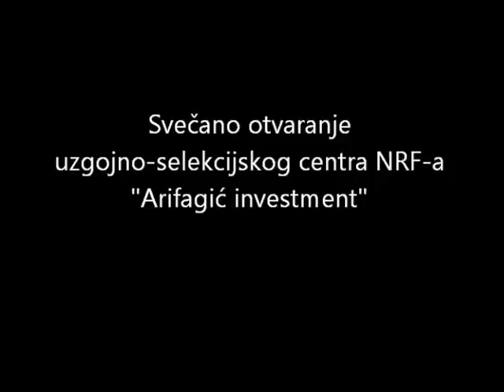Svečano otvorenje Uzgojno selekcijskog centra za uzgoj norveškog crvenog govečeta (NRF).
Kompanija "Arifagić Investment" u vlasništvu je Jusufa Arifagića, norveškog poljoprivrednika sa kozaračkom adresom

Otvorenju najveće farme za uzgoj norveškog crvenog govečeta na svijetu prisustvovale su brojne zvanice, među kojim i ambasadori Norveške, Hrvatske i Turske u BiH, predstavnici OHR-a - kancelarije u Banjoj Luci, potom predstavnici korporacije Geno iz Norveške, predstanici Turkish Ziraat Bank, te gradske uprave.

U izgradnju kompanije do sada je  uloženo oko 14 miliona maraka. Od tog iznosa osam je lično uložio Arifagić, a preostalih šest su kreditna sredstva.

Kompanija u ovom trenutku zapošljava 30 radnika, među kojih je osam s fakultetskom diplomom. Ima štalu s 520 grla, svoju veterinarsku stanicu, izmuzište, a u planu je da u narednih pet godina uz pogon za proizvodnju biogasa i mljekaru u štalama Centra bude oko 5000 grla sa preko 500 zaposlenih radnika u direktnoj proizvodnji.

Jusuf Arifagić, vlasnik kompanije poručio je da je ovo velik dan za njega, njegove radnike, te građane Prijedora i Potkozarje.

- Siguran sam da će nakon ovog dana mnoge stvari biti drugačije, bar kad je riječ o poljoprivedi- kazao je Arifagić i dodao da se posljednjih sedam godina trudio da priča jednu pozitivnu priču koja je na neki način uvijek djelovala integrativno.